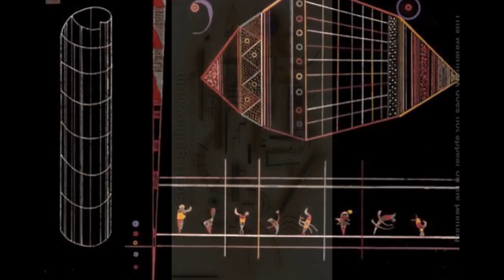Awesome Painting Collection From Vincent Van Gogh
Vincent van Gogh
Painter
Vincent Willem van Gogh was a Post-Impressionist painter. He was a Dutch artist whose work had a far-reaching influence on 20th-century art.